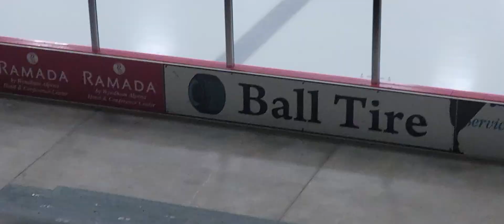Alpena vs Alpena 3 (3)